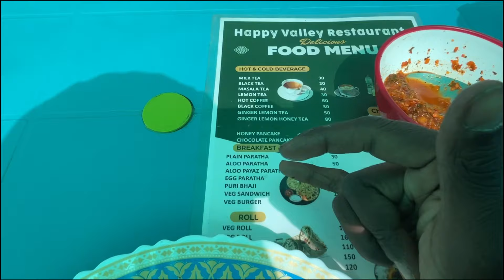Assam To Ladakh Cycle Ride EP 13 || Pangong Jaate Waqt Off Roading Se Hui Halat Kharab